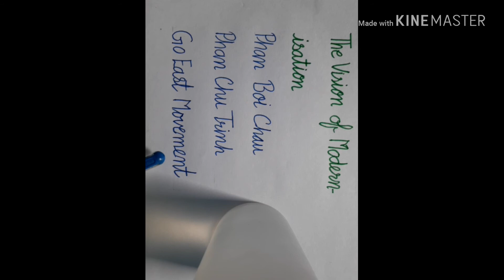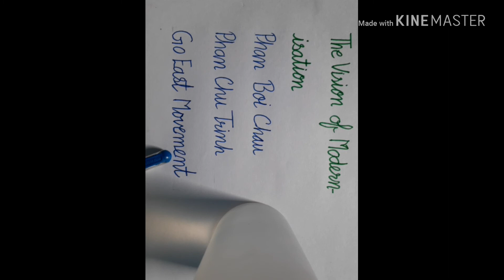Class 10th History L-2 The Nationalist Movement in Indo-China Part-2